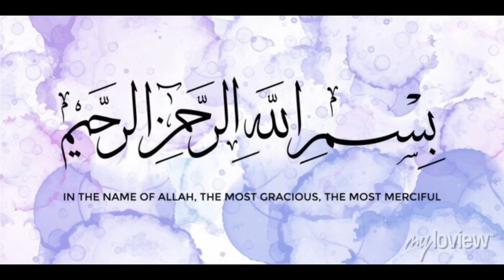Neck And Sleeves Design for Kurti 2023 | Neckline & Sleeves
Trendy Neck And Sleeve Design For Kurti/Kameez |2023|Neck And Sleeve Design For Summer
neck design
latest neck design for summer
design
sleeves blouse design for silk saree
fashion next
long sleeves blouse designs
heavy work blouse sleeves design
maggam work blouse sleeves design
elbow sleeves blouse designs
3/4 sleeves blouse designs
cut work sleeves design
new latest blouse sleeves design
paithani blouse sleeve design
Beautiful Party wear Sleeves design
party wear sleeves designs